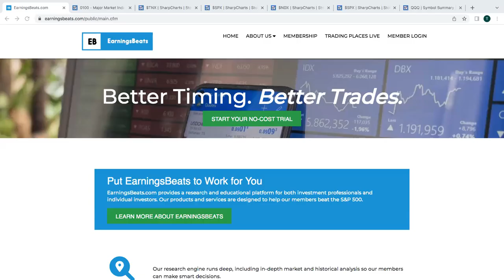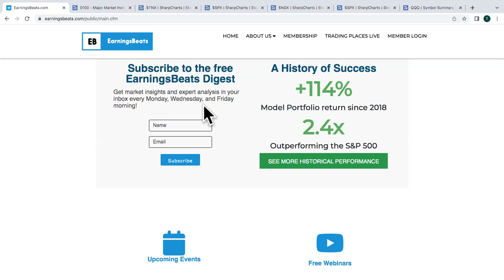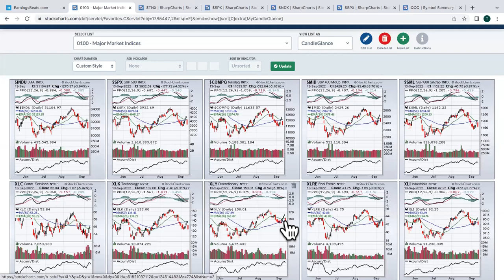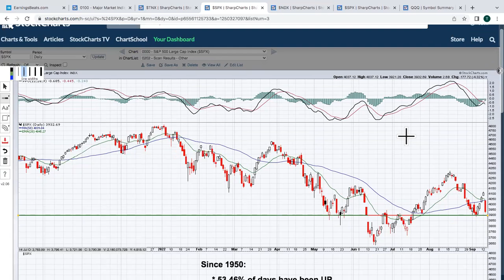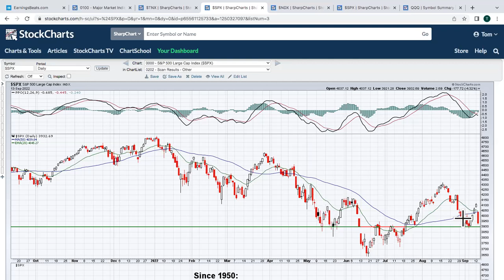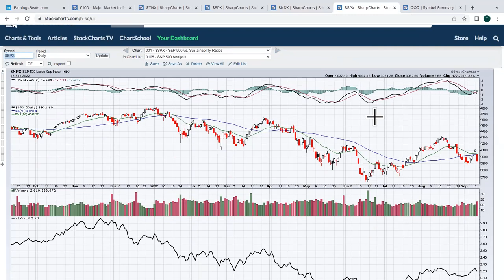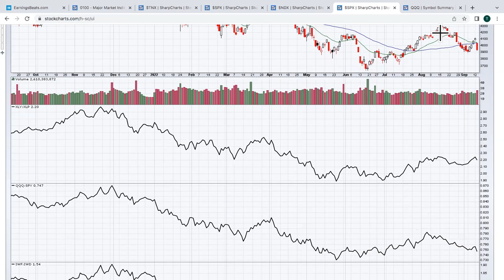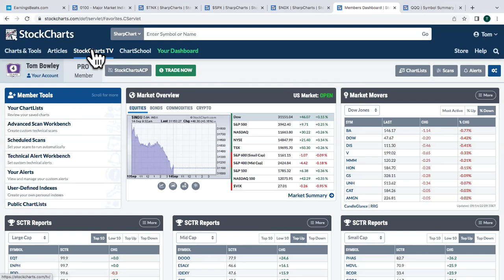Trading Places Live! September 14, 2022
Join Tom Bowley for a briefing on market activity on Mondays and Wednesdays from 9-9:30 am ET before the opening bell. Tune in for breaking news, daily market recaps, earnings news and previews, trading strategies, and much, much more!